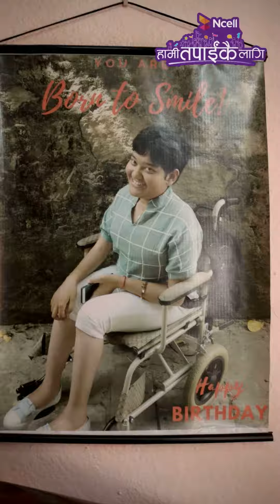Shreeti Shrestha expresses her gratitude towards Ncell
Shreeti Shrestha expresses her gratitude towards Ncell for making her dream of becoming a computer engineer come true, thanks to the Ncell Scholarship and Excellence Award, which falls under Ncell's professional social responsibility. Shreeti considers Ncell to be the largest and most supportive telecommunications service provider company in the country. She sincerely appreciates Ncell for their inspiring actions in consistently providing opportunities to deserving individuals. Let's now listen to her heartfelt recollections with Ncell.